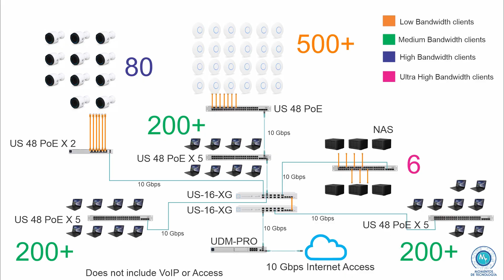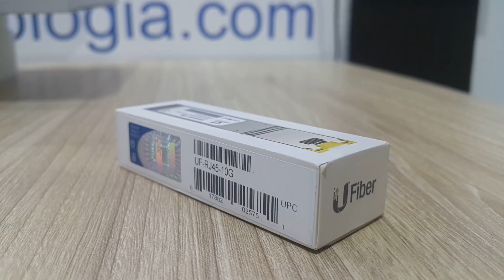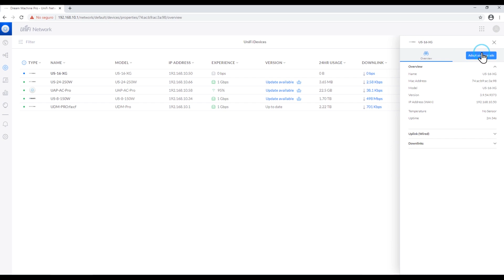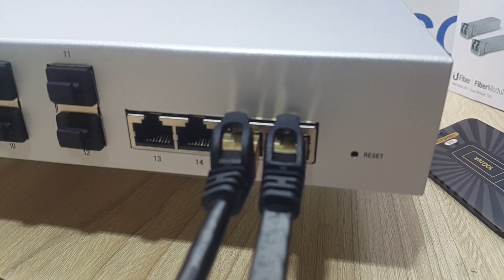Unifi Aggregations Switch US-16XG - What you get! 10 GbE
Welcome to our videos remember that "Gadgets of Technology Moments" is the place we dedicate to all those tech gadgets tools, devices, software and much more that we have seen in our parent channel Technology Moments which we invite you to visit and follow:

These simple videos that you are watching here, show you very quickly the main aspects you should consider if you are in the decision making process of buying one of them. We hope you enjoy these quick facts of the products you are looking for.

The products you saw on this video: